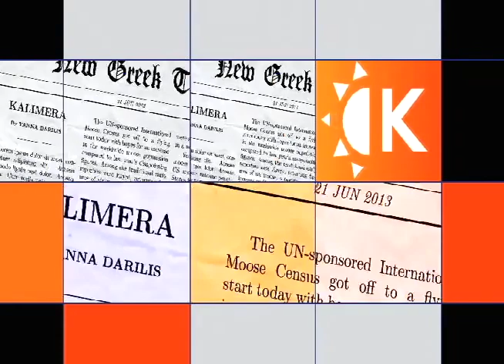Broadway star Constantine Maroulis talks to Yanna Darilis about his journey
Broadway and American Idol Star Constantine Maroulis talks to Yanna Darilis about his path to the stage.